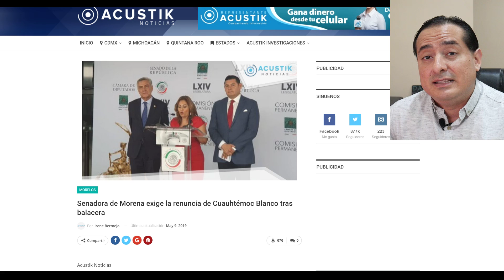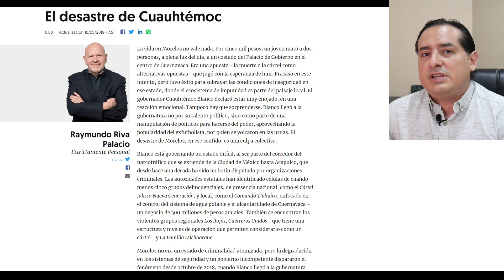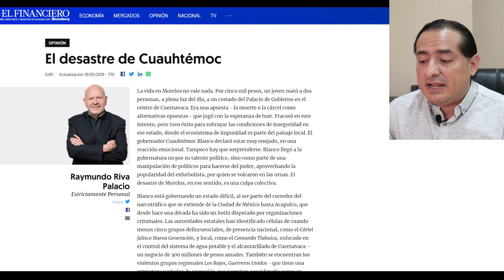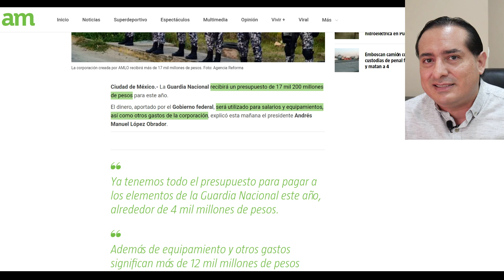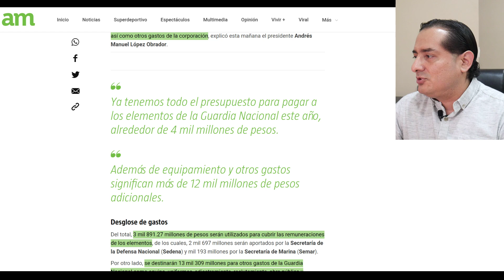Obrador le pone a Cuauhtémoc Blanco un alto, Morena pide su salida de Morelos